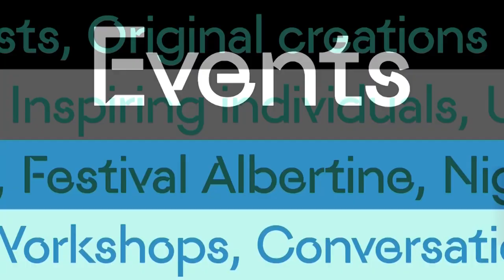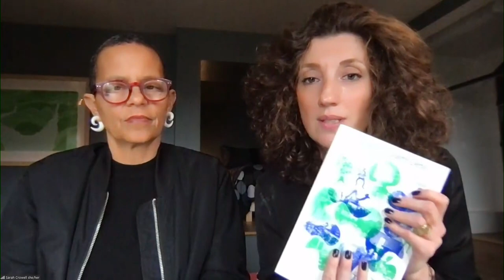French Consulate's Villa San Francisco Gives Artists A Space To Create New Work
San Francisco Cultural Attache Sabine de Maussion and choreographer and dancer Sarah Crowell talk about a new artist-in-residency program brings a centuries-old French tradition to the Bay Area. It's called Villa San Francisco and it gives artists a space to create new works.